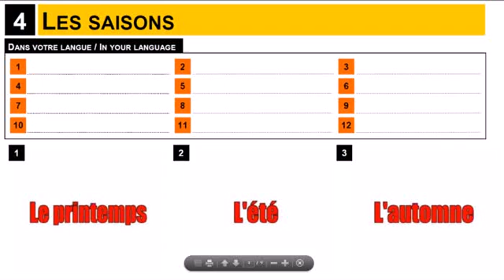Francouzsky lekce Vocabulaire # Les saisons